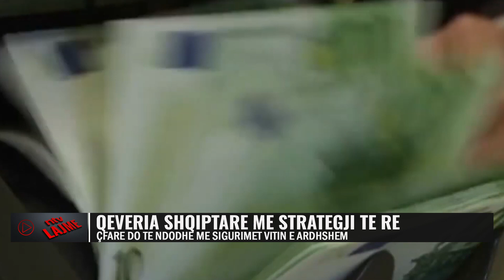Sigurimet e Shqiptarëve në rrezik/ FMN jep alarmin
Qeveria shqiptare mund të rikthejë aplikimin e tatimit mbi vlerën e shtuar në sigurime në vitin 2026.
Në raportin e fundit për Shqipërinë, Fondi Monetar Ndërkombëtar (FMN), mbështetur në informacionin e Ministrisë së Financave, rendit vendosjen e TVSH-së në sigurime si një ndër masat pjesë e strategjisë afatmesme të të ardhurave.
Sigurimi i Jo-Jetës ka qenë i përfshirë në skemën e TVSH-së në Shqipëri deri në vitin 2014. Nga 1 Janari 2015, sigurimet u trajtuan si furnizim i përjashtuar nga TVSH-ja, në përputhje me direktivën përkatëse të Bashkimit Europian. Megjithatë, mbi tarifat e sigurimit u aplikua taksa e primit të sigurimit, në masën 3 % deri në vitin 2016 dhe më pas 10%, shkallë që vazhdon të jetë në fuqi edhe sot.

𝐀𝐮𝐭𝐨𝐫 : NTV